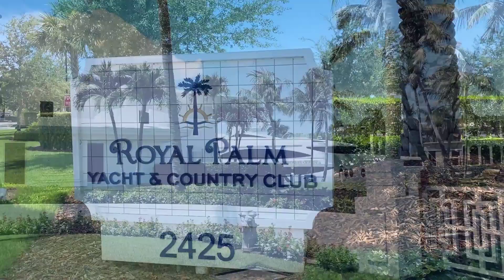Tanya Draskovic Boca Raton 1080p 3